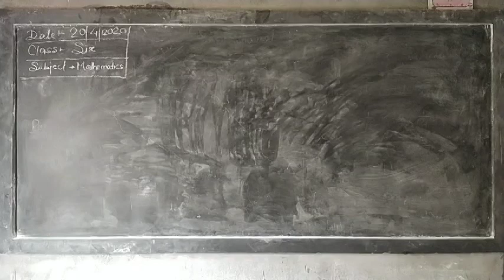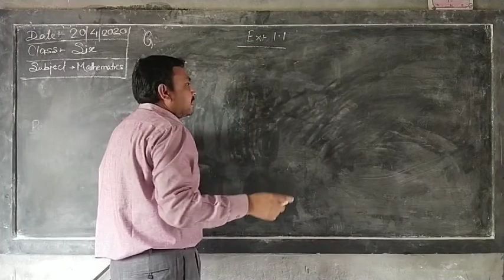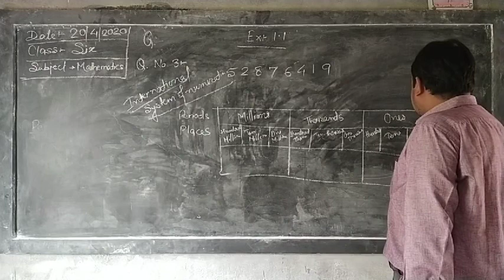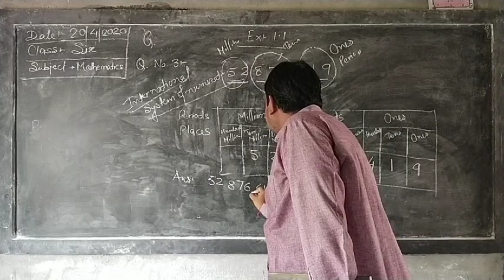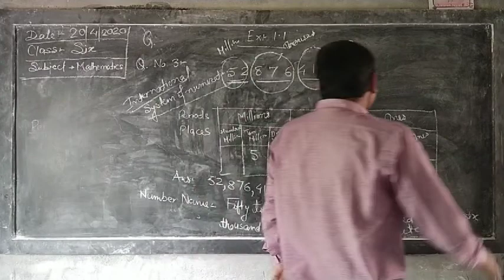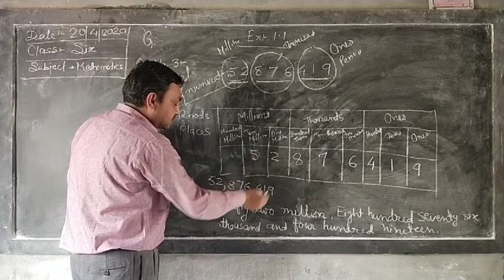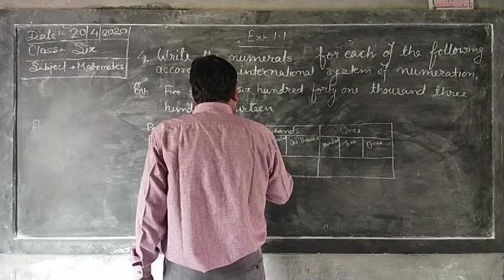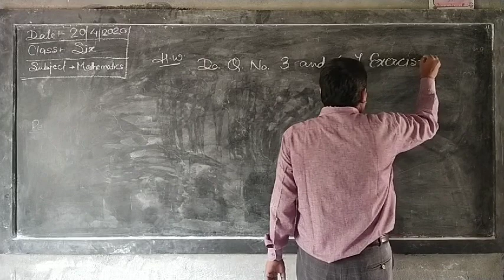Class - Six, Subject - Mathematics, Chapter - 1, Episode - 04